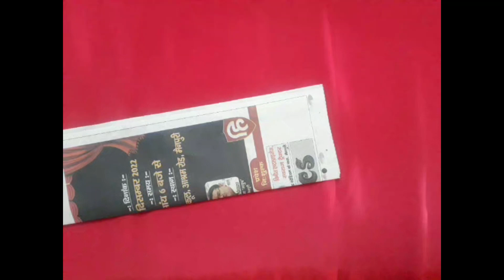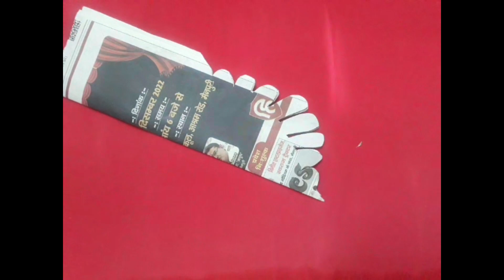heart touching paper cutting# holi abri paper cutting#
how to make a paper cutting# home decorating idea with paper cutting#

janmashtami special paper cutting# home decorating idea with paper cutting#

paper cutting
paper cutting pattern
how to make easy paper cutting
how to make easy paper cut design for decoration
instructions step by step paper cutting design
paper art
paper design
paper cut
paper craft
paper cut out
butyfull diy paper crafts
DIY craft
paper jhalar ki design
paper jhalar kaese bnaye
sundar craft
jhalar heart cutting
how to make paper frills
jhalar cutting design
how to make paper heart
jhalar border design
paper dor decoration
border design
easy paper cutting design
step by step paper flowers
paper flower craft
diy paper flowers Template
paper flower craft
anuvi craft